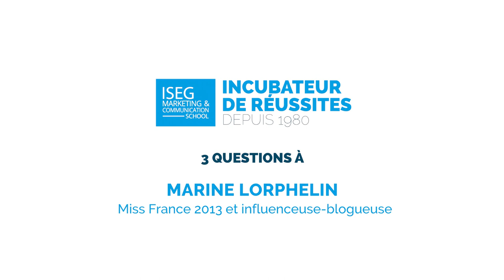Rencontre avec Marine Lorphelin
Miss France 2013 et influenceuse-blogueuse, Marine Lorphelin est venue à l'ISEG Lyon pour parler de son activité sur le net.